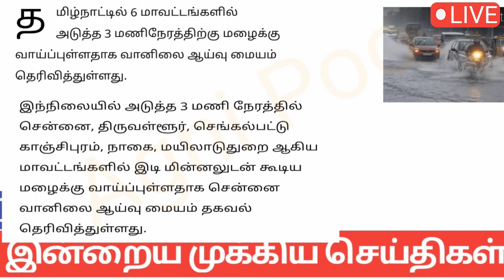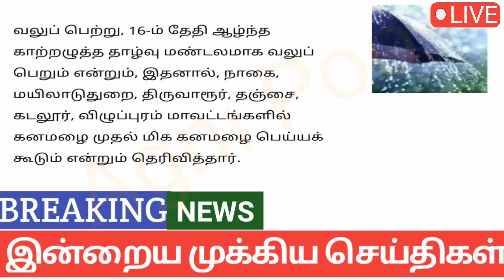காலை 6 மணி செய்திகள்| 17-11-2023| Morning headlines news | Mukkiya seithigal | Stalin news today